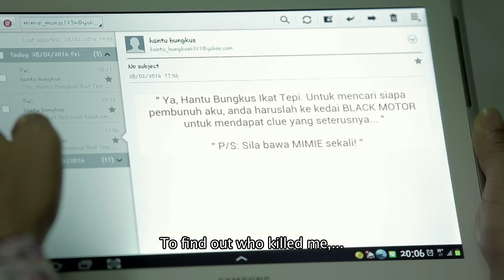Hantu Bungkus Ikat Tepi Official Trailer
AKAN DATANG DI PAWAGAM